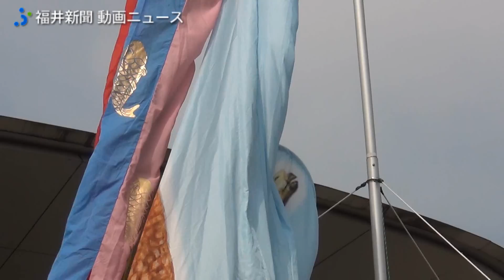恐竜のこいのぼりと五月人形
勇ましい武者姿のフクイラプトルの五月人形が１７日、福井県勝山市の県立恐竜博物館に登場した。迫力満点の表情に、除幕式に招かれた市内の幼稚園児は、大喜びで目を輝かせていた。